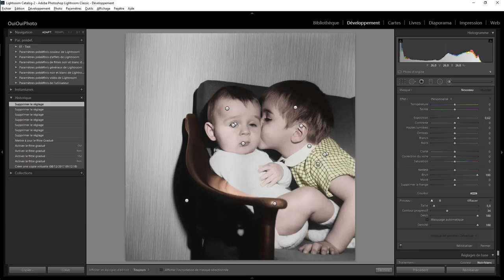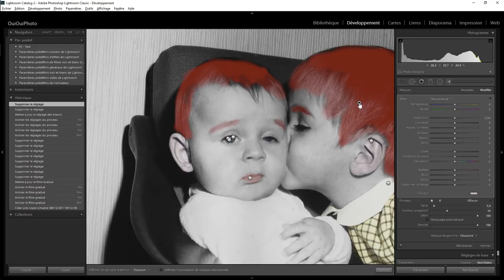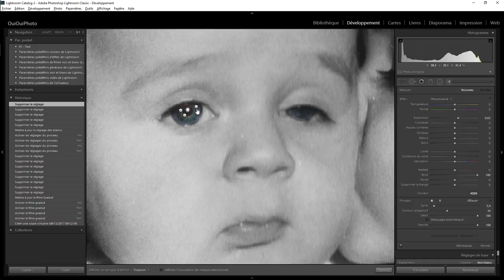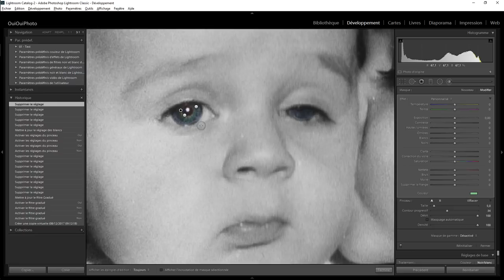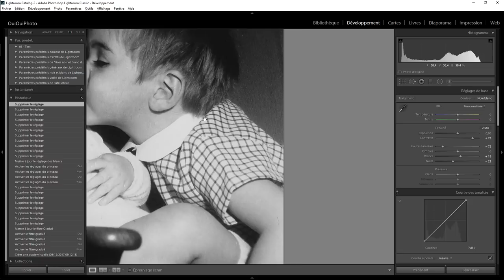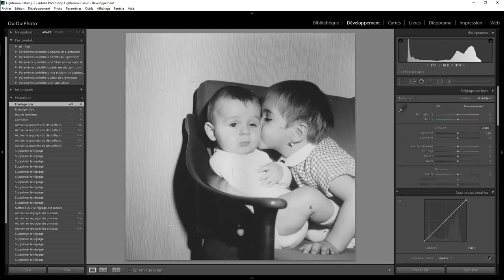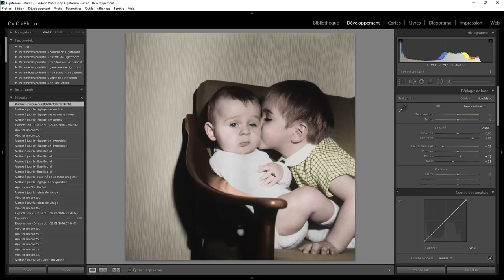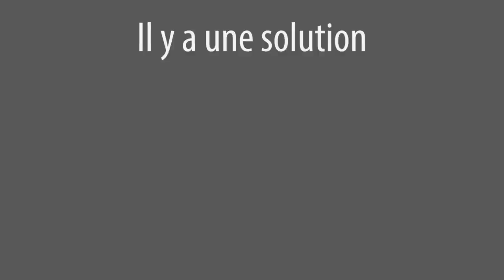Lightroom Retouche Express 82 - Restauration et colorisation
Restauration et colorisation d'une vielle photo avec Lightroom . Une question sur Lightroom ou Photoshop ? Rejoignez le groupe FB